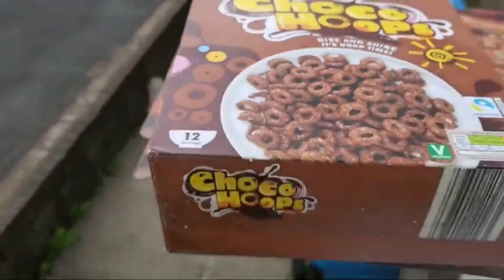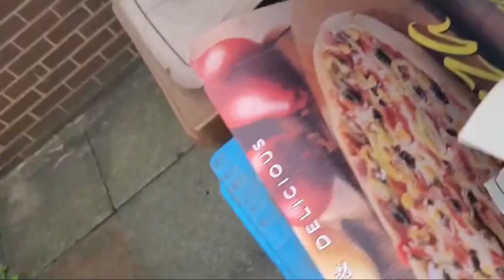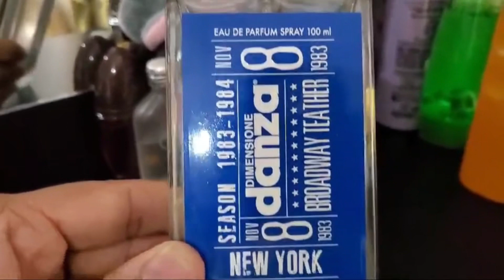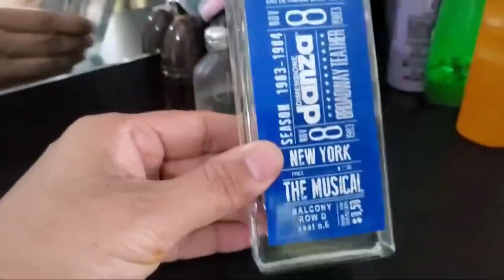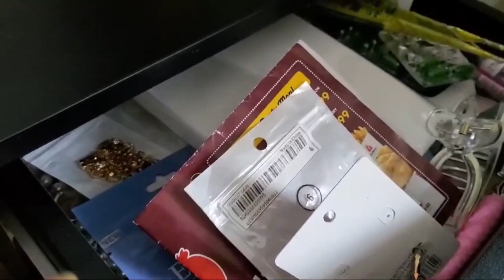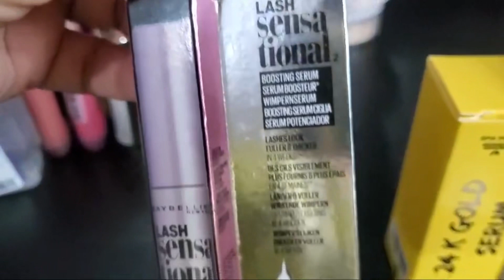Kya hum ny uk a kar boohat bari galti key// uk a kar humy kin mushklat ka samna karna para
Italy aur uk May kya difference laga 3 sall uk May rah kar hum ny Kya feel keya Kya uk a kar hum ny theek keya